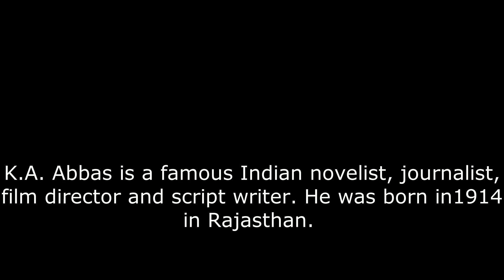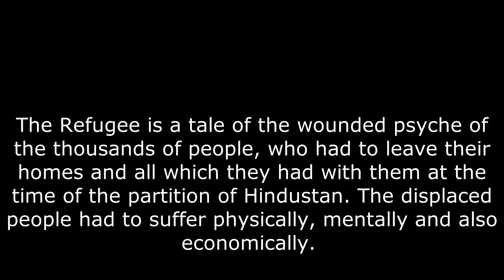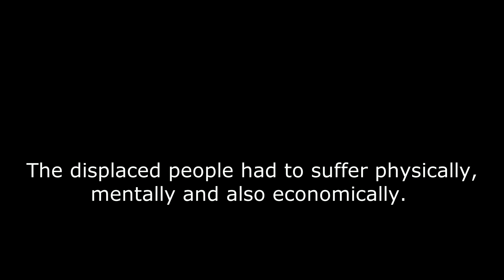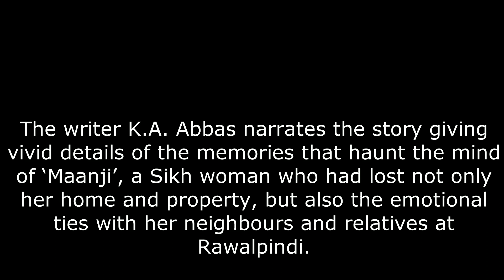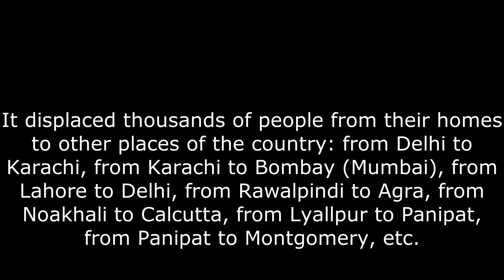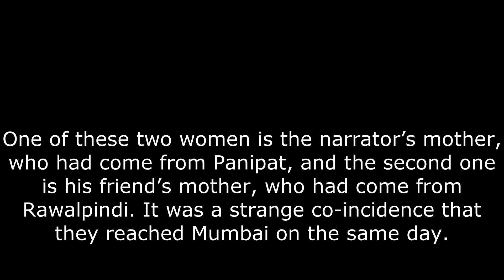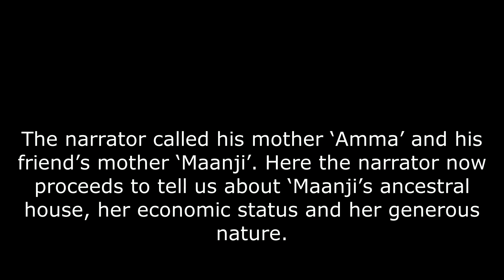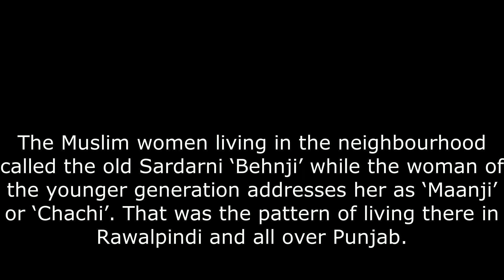The Refugee by K A Abbas Video 1 of 3 # English for B A I Semester II # Literature and Language II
Video 1 of 3 # English for B A I Semester II # Literature and Language II

The Refugee is a tale of the wounded psyche of the thousands of people, who had to leave their homes and all which they had with them at the time of the partition of Hindustan. The displaced people had to suffer physically, mentally, and also economically. Many people lost their lives due to communal riots that broke out in several parts of the country. The writer K.A. Abbas narrates the story giving vivid details of the memories that haunt the mind of ‘Maanji’, a Sikh woman who had lost not only her home and property, but also the emotional ties with her neighbours and relatives at Rawalpindi.